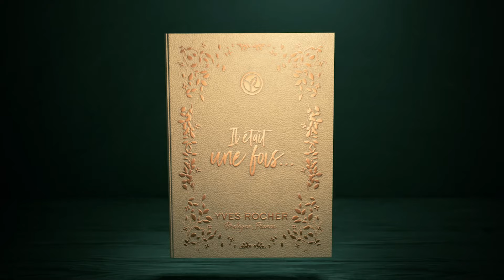YVES ROCHER | Discover the Limited Edition Make-up collection